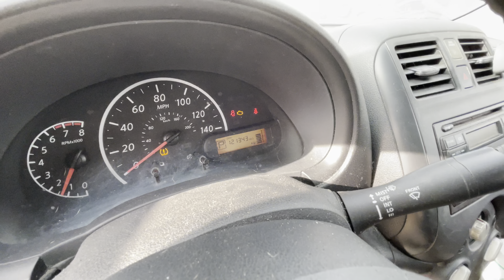2014 Nissan Versa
Whos ready for another monthly auction! Saturday,January 22@ 10 AM at our home location. Pre viewing of vehicles and Merchandise is from 10 AM to 3 PM on Friday,January 21, 2022. Don't miss out on the variety of cars, trucks, and other great deals! Bring your friends, family, neighbors, and anyone else you have in mind and come see what we have. Rain or shine we will be out here, so come join in on the fun here at Alamo Auctioneers!!